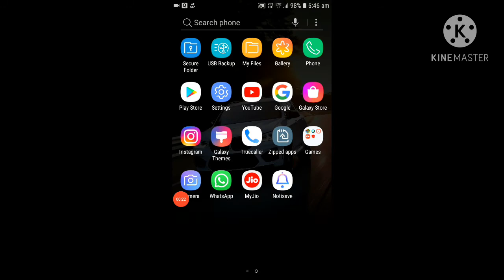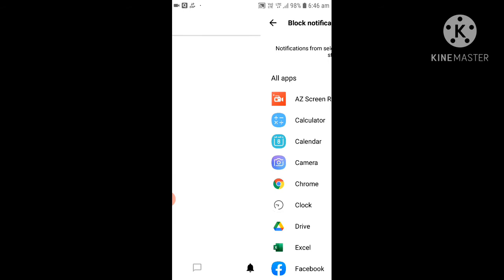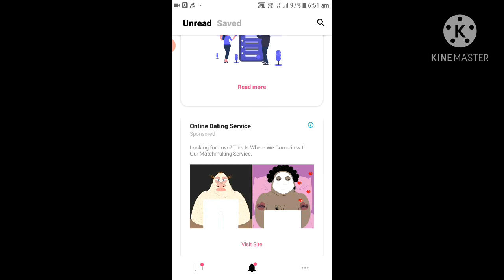Read deleted messages in your WhatsApp |like, share and subscribe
hello friends !
it is a simple trick to read deleted messages from your WhatsApp